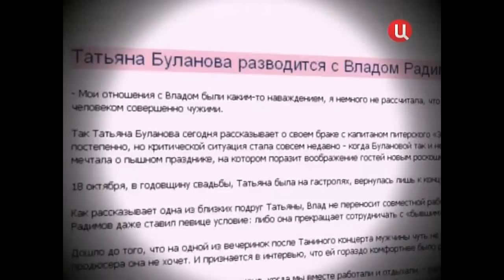Реальные истории с Т. Булановой и В. Радимовым